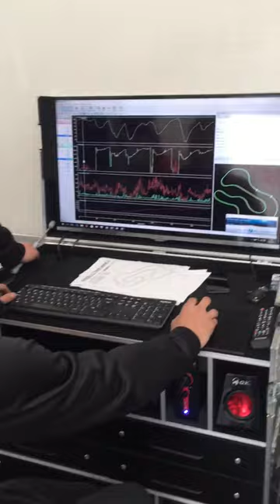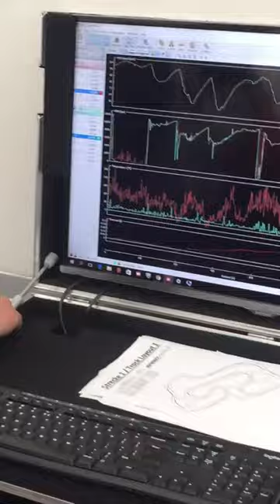Shahan Ali Mohsin- Central European Rotax Max Challenge Round 2 Bruck, Austria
Scene from inside the awning of Uniq Racing